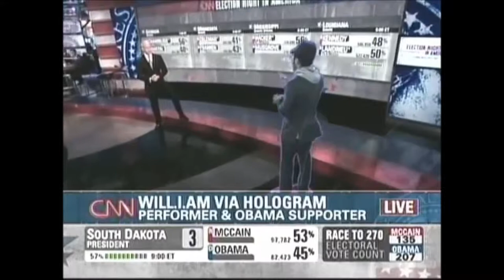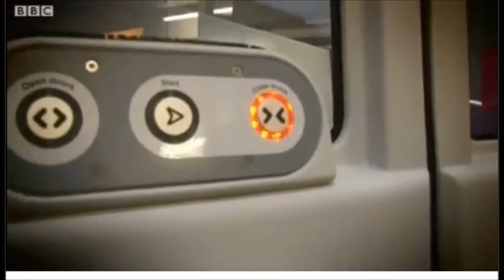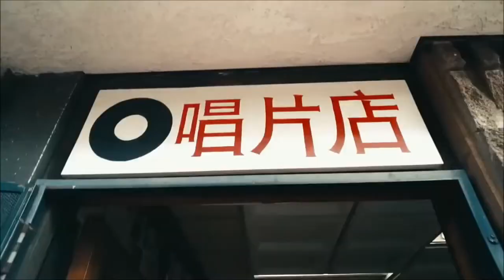New Technology & Business Opportunities Video